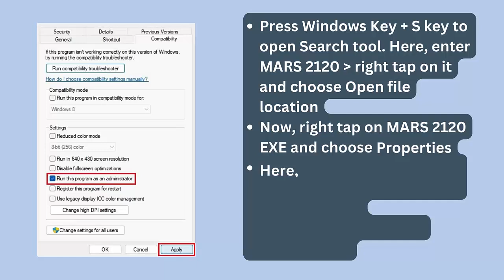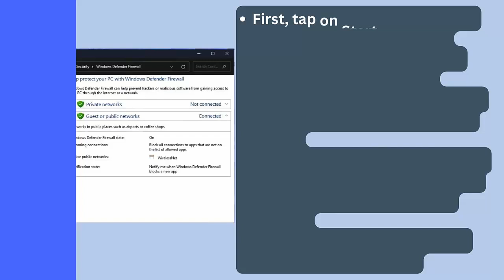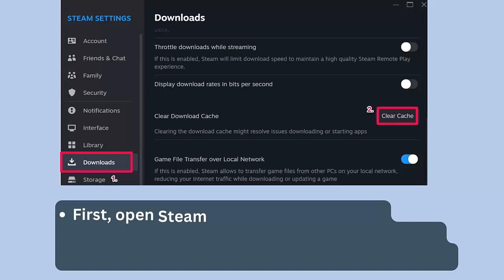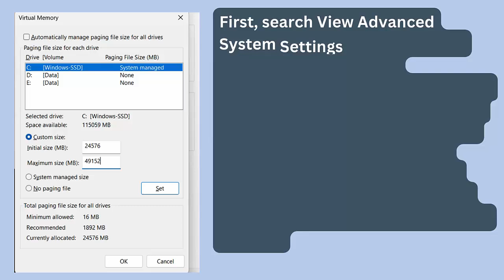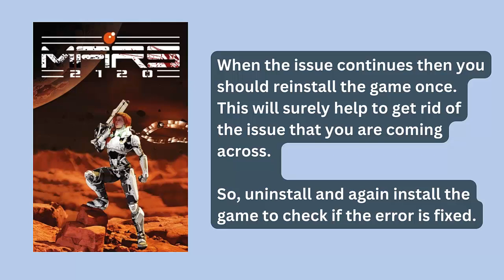How To Fix MARS 2120 Stuck on Loading Screen or Not Loading Error On PC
In this video tutorial, learn How To Fix MARS 2120 Stuck on Loading Screen or Not Loading Error On PC

Social Media-